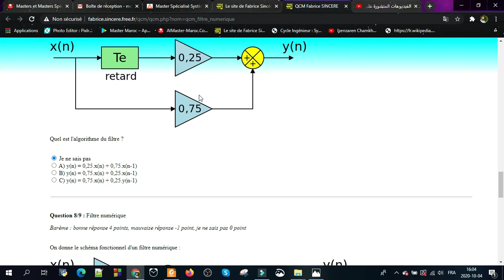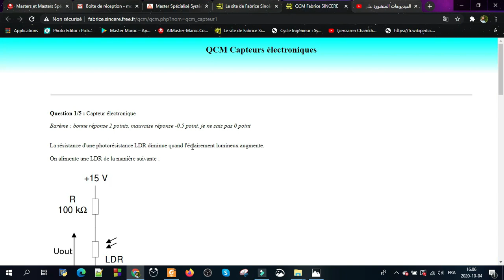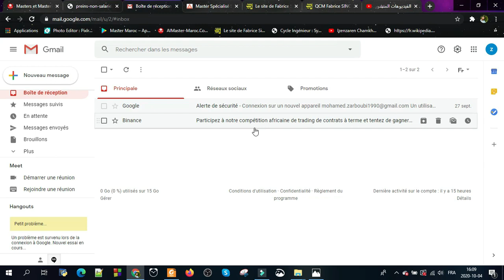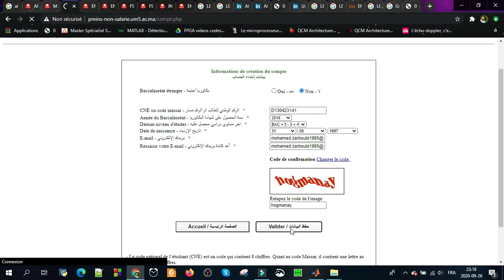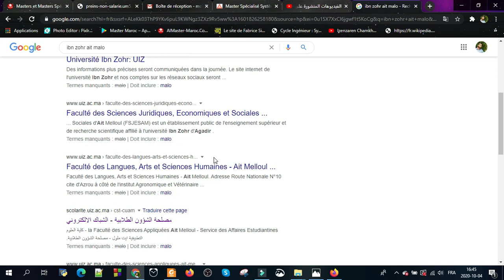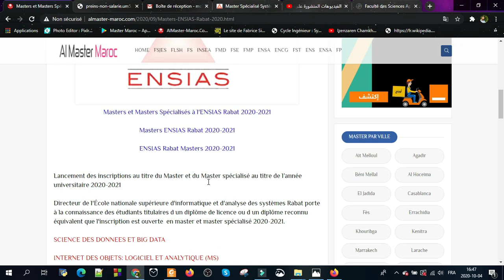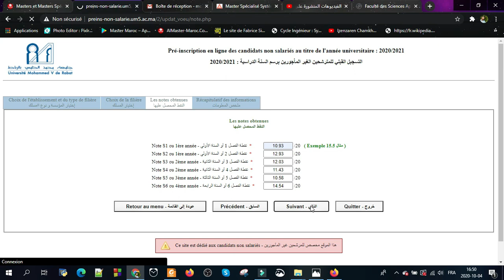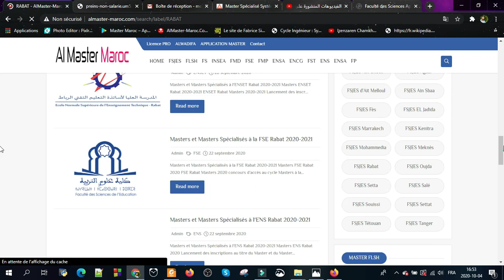MASTER SPÉCIALISÉ SYSTÈMES EMBARQUÉS POUR AUTOMOBILE A ENSIAS RABAT INSCRIPTION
لتشجيعنا :
حسابي البنكي في CIH BANK:
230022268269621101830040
ZARBOUBI MOHAMED